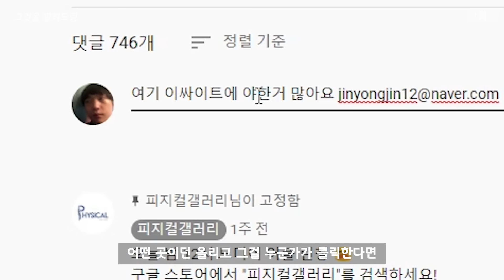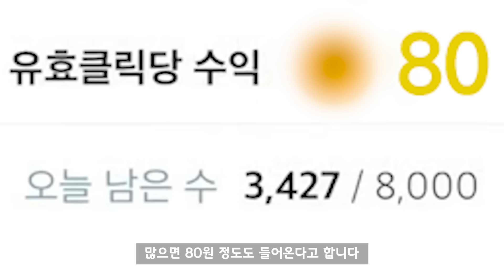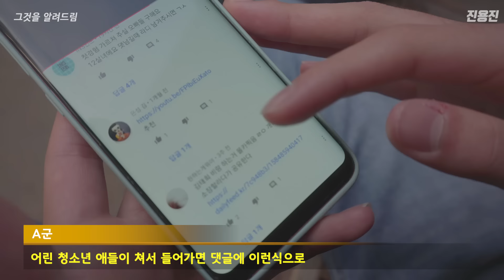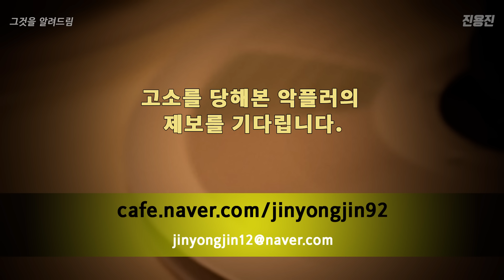유튜브 댓글에 야덩링크 올리는 사람들은 왜 그러는걸까?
도대체 무슨 목적으로 누가 올리는걸까?
제가 직접 알아봤습니다

편집 : 진용진
기획 : 어나니머스 신연지PD